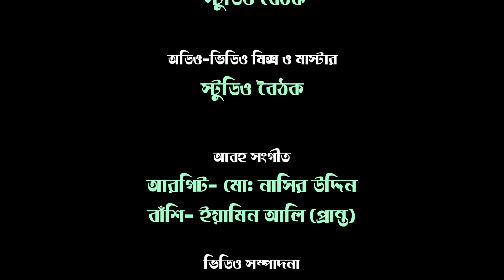ও মেয়ে। হাসনা হেনা শিমু । বৈঠক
কবিতা- ও মেয়ে
কবি-
আবৃত্তি- হাসনা হেনা শিমু
প্রযোজনা- বৈঠক